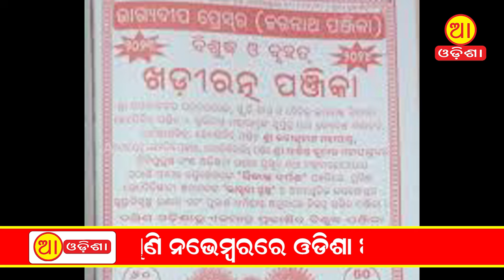ପୁଣି ନଭେମ୍ବରରେ ଓଡିଶା ଆସୁଛି ବାତ୍ୟା ii And in November, a storm is coming to Odisha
ପୁଣି ନଭେମ୍ବରରେ ଓଡିଶା ଆସୁଛି ବାତ୍ୟା ii ବାତ୍ୟା କଥାଶୁଣି ତଳିଆ ଅଂଚଳବାସୀ ଛାନିଆ And in November, a storm is coming to Odisha
📰 Welcome to " Aa Odisha News " - Unveiling the Heartbeat of Odisha! 🌍
Discover the pulse of Odisha through the lens of AA Odisha News – your go-to destination for the latest updates, breaking news, and in-depth stories that matter to the vibrant state of Odisha.
aa odia

🚀 Why AA Odisha News?
We are more than just a news channel; we are your connection to the heartbeat of Odisha. From local affairs to global happenings, we bring you unbiased, timely, and comprehensive coverage that keeps you informed and engaged. Explore diverse topics including politics, culture, technology, sports, and more.
Thank you for choosing Aa Odisha News. Be a part of the journey as we unfold the stories that make Odisha unique!